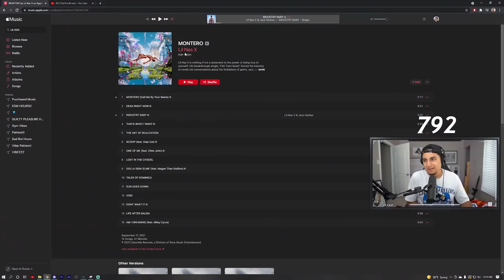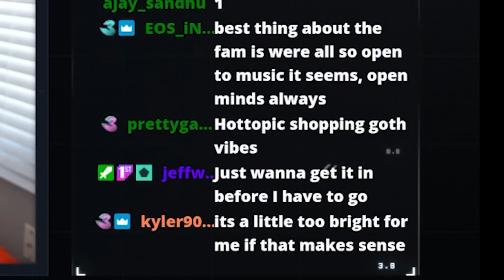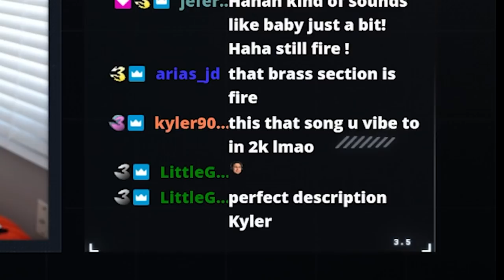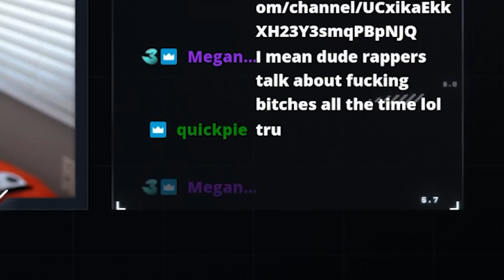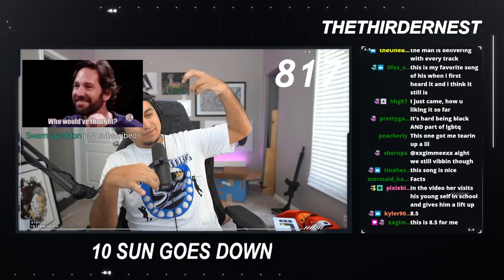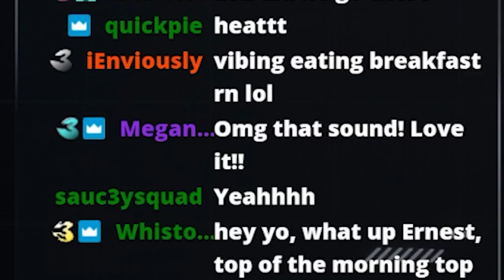DID HE REALLY DO THIS?? LIL NAS X "MONTERO" FULL ALBUM REACTION / REVIEW